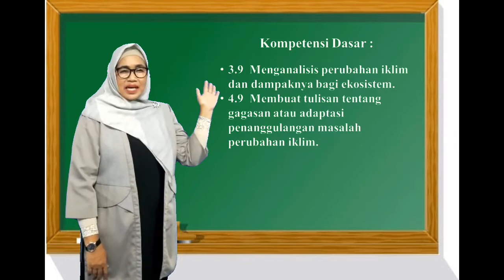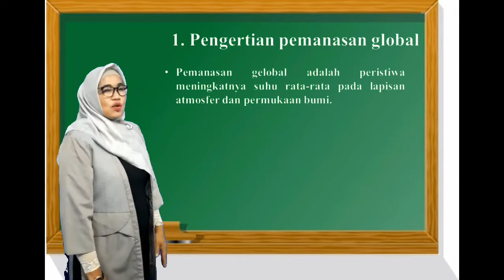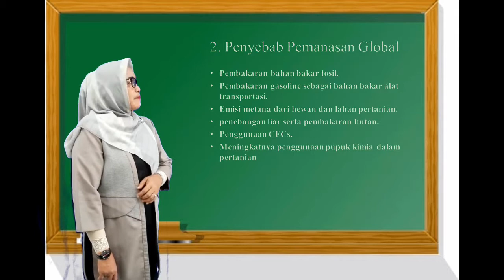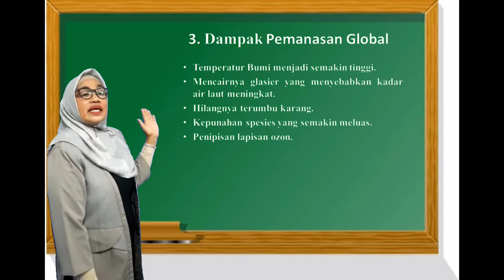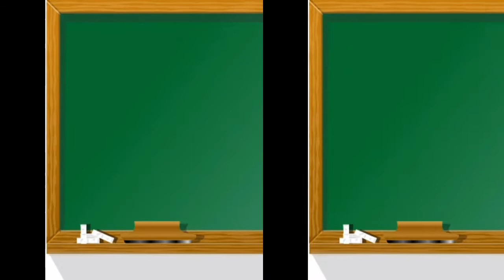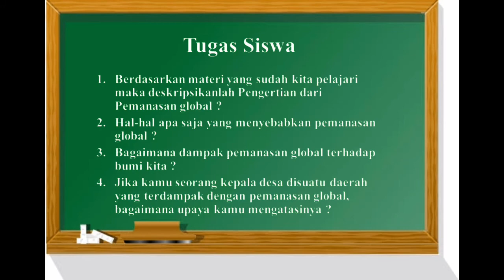Video Pembelajaran Pemasan global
Berikut adalah video pembelajaran tentang pemanasan global dan bagaimana upaya penanggulangan ya